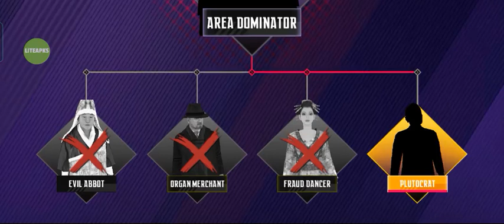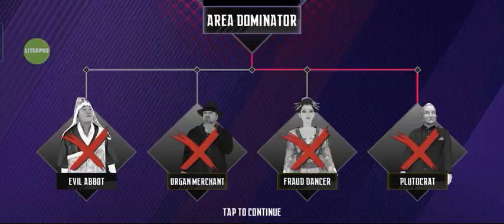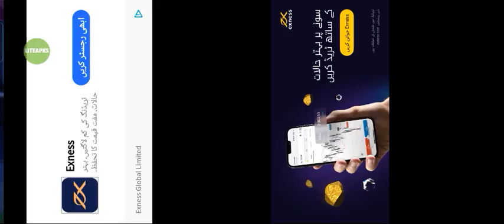Ninjas Creed_Best action game for Android offline game video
Welcome to Ninja Creed, a thrilling action-adventure game that will take you on an epic journey through ancient Japan. As a skilled ninja, you must use your speed, agility, and cunning to defeat your enemies and uncover the secrets of your clan.

In this game, you'll face a variety of challenges and enemies, from fierce samurai warriors to deadly assassins. With your trusty sword and ninja skills, you must navigate treacherous landscapes, sneak past guards, and engage in epic battle